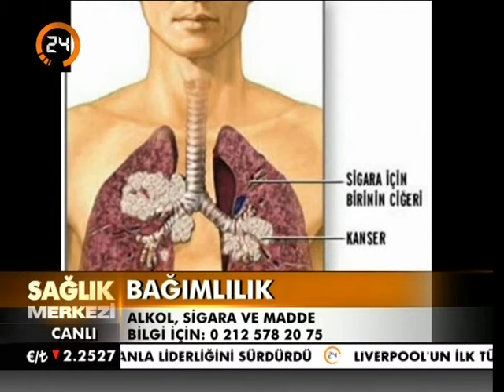Bağımlılıklar - Klinik Psikolog/Psiko-terapist Pınar Kaya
skype: Psikolog Pınar Kaya